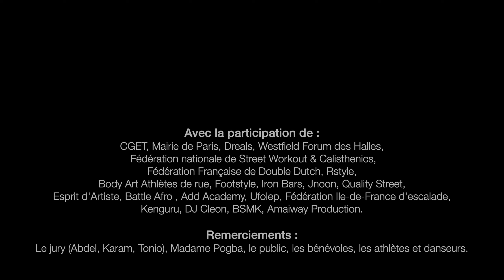Baby OG vs Emma | Demi-Finale Bboying - Paris Max Freestyle 2019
Winner : Baby OG

Une vidéo réalisée par Georges Jabbour pour Amaiway Production.
Montage et mixage : Georges Jabbour
Images : Wylliam Grégoire